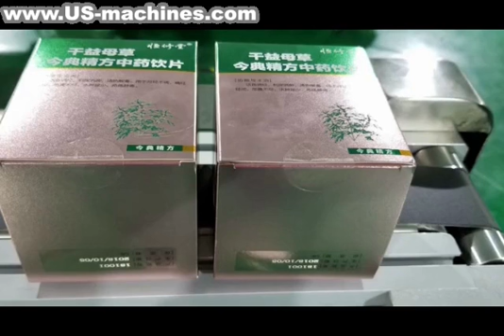Automatic medicine box case corn fold labeling machine testing video